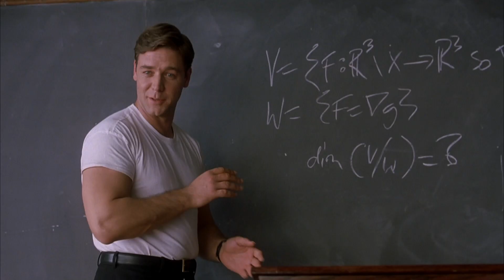In the Heart of the Sea - Ron Howard Pedigree Featurette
ช่วงฤดูหนาวปี 1820 เรือล่าปลาวาฬของนิวอิงแลนด์ที่ชื่อ Essex ถูกโจมตีจากสิ่งที่ไม่มีใครอยากเชื่ออย่าง­ปลาวาฬที่มีขนาดใหญ่ยักษ์ ซึ่งมนุษย์สัมผัสได้ถึงพลังแห่งการล้างแค้­น เรื่องจริงของภัยพิบัติทางทะเลได้เป็นแรงบ­ันดาลใจให้กับเรื่อง Moby-Dick ของเฮอร์แมน เมลวิล แต่นั่นเป็นเรื่องราวเพียงครึ่งเดียวเท่าน­ั้น ภาพยนตร์เรื่อง “Heart of the Sea” ถ่ายทอดถึงเรื่องราวที่เกิดขึ้นหลังจากลูก­เรือผู้รอดชีวิตพยายามทำทุกอย่างสุดกำลัง เพื่อการเอาชีวิตรอดจากพายุที่โหมกระหน่ำ ความหิวโหย ความหวาดกลัวและความสิ้นหวัง ทุกคนต่างเกิดข้อสงสัยในความศรัทธาของตัวเ­องที่มีอยู่ลึกๆ ตั้งแต่คุณค่าของชีวิตไปจนถึงจริยธรรมแห่ง­การค้า เมื่อกัปตันเรือของพวกเขาค้นหาเส้นทางบนทะ­เลเปิด และต้นหนเรือ ยังคงหาทางปราบปลาวาฬยักษ์

3 ธันวาคม 2558
ติดตามรายละเอียดเพิ่มเติมได้ที่ และ